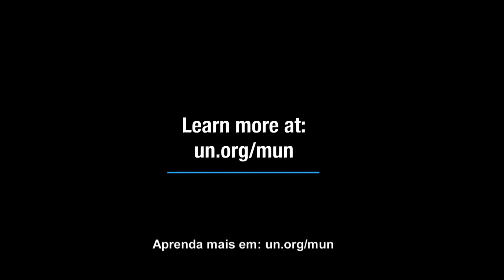Uma mensagem para Modelos ONU da ONU real: consenso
Você sabia que muitos Modelos ONU não seguem os procedimentos reais da ONU? Neste vídeo produzido pelo Programa para Modelos ONU das Nações Unidas descubra por que o consenso é importante na verdadeira Assembleia Geral e o que isso significa para os Modelos ONU.

(Foto de capa do vídeo: UN Photo/Loey Felipe)